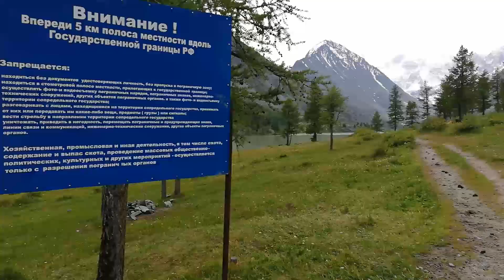Горный Алтай [Тюнгур - Аккем - Томские стоянки] // ШатайАлтай2019 - видео №2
Миры Горного Алтая [Тюнгур - Аккем - Томские стоянки] // ШатайАлтай2019 - видео №2

Второе видео, посвященное экспедиции проекта "На Грани" и Climbing Brothers на Алтай с восхождением на Белуху.

В этом видео пытливый зритель увидит:

1. Пересечение перевала Кузуяк на грузовике Газ-66 (путь от поселка Тюнгур и базы "Высотник-1" до стоянки "Три Березы")
2. Трекинг от стоянки "Три Березы" до базы "Высотник-2" (приют Аккем)
3. Трекинг вдоль озера Аккем мимо погран заставы, часовни Архангела Михаила (2100), по курумнику, через ледник Аккем до Томских стоянок (3000).

Это видео называется "Миры Горного Алтая" потому что зритель пройдет вслед за нашей экспедицией через мир зелени (леса), мир камня (сразу за Аккемским озером) и дойдет до мира льда, снега и холода (Томские стоянки).

Видео содержит разговоры на русском матерном, отсюда и лейбл 16+